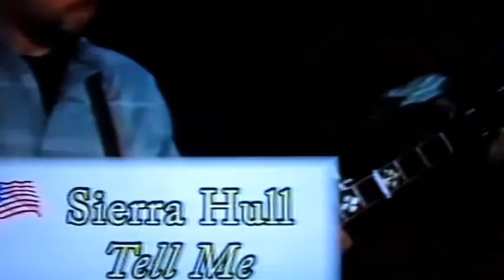SIERRA HULL ❤❤ TELL ME Ladies Country live mp4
Sierra Hull is a nice young country Singer of USA.